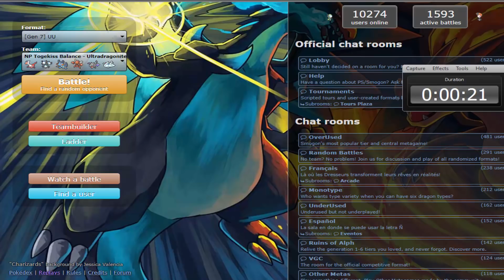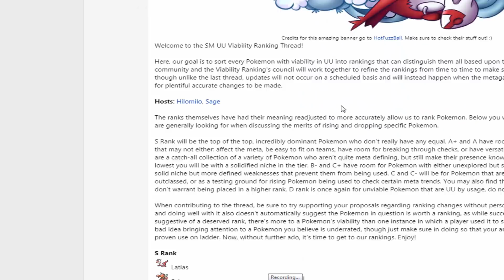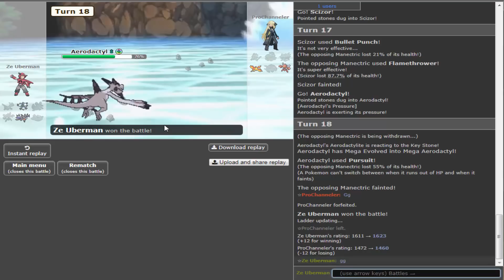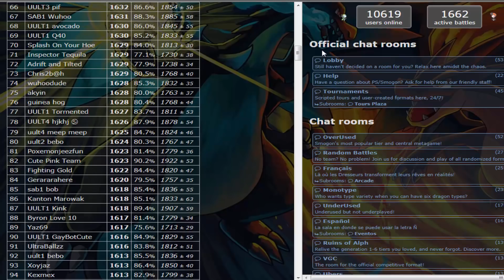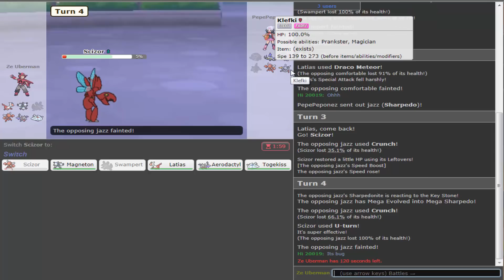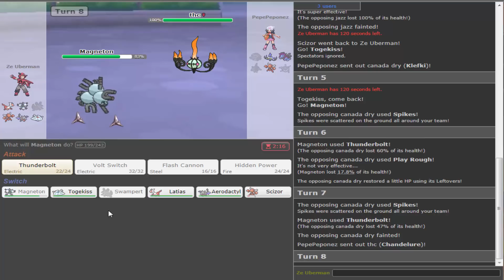Togekiss Boxeador! Pokémon Showdown Live | Ultra Sun & Moon #44 [UU]